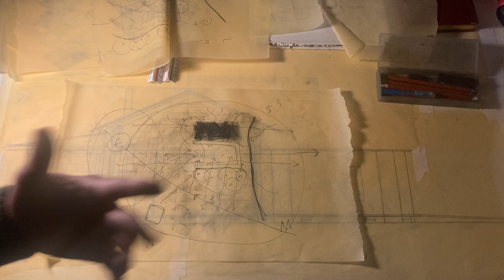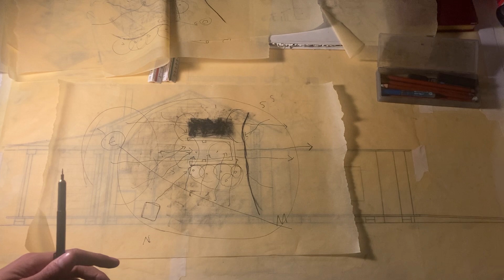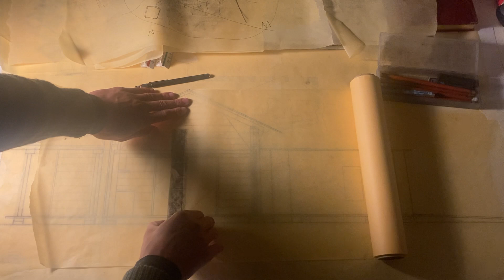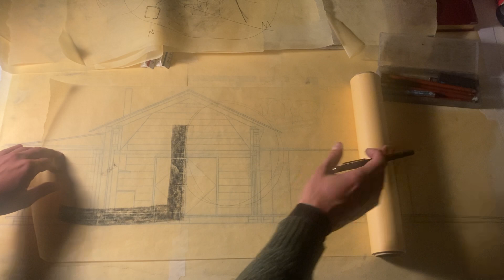Designing A House In The Caribbean : Drawing in section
Here I speak about recent work uncovering new work that could be suited towards building in hot and humid climates in the Caribbean. I focus this week on the section drawing. Follow along as I talk about my design process and my own lessons learned about what the future of Caribbean architecture could be like. Thank you!

About:

My work has been orientated towards adaptive reuse, using agricultural approaches to architectural design. I work to identify problematic forces at play within Caribbean communities. Architecture is used as a tool to generate change and improve the quality of life.